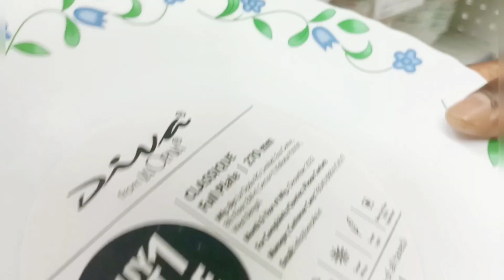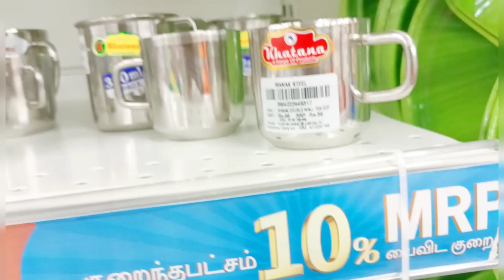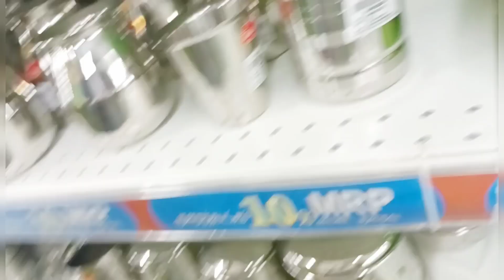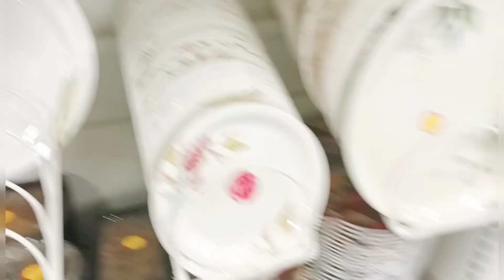Madurai Reliance Smart Bazaar Buy one get one Free Dinner Set Trending chappal collection